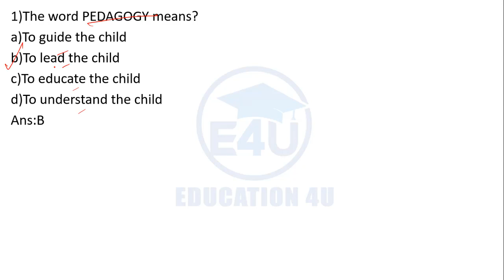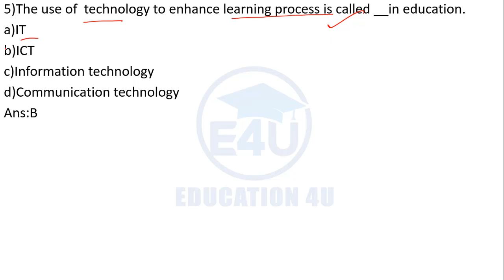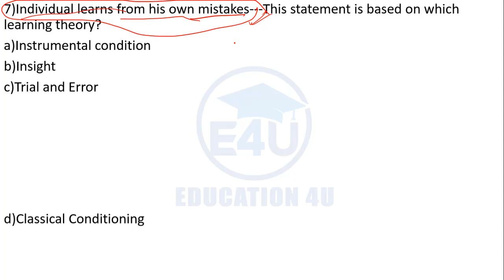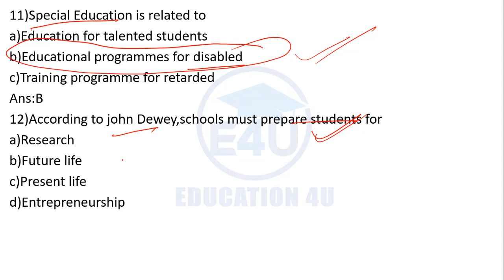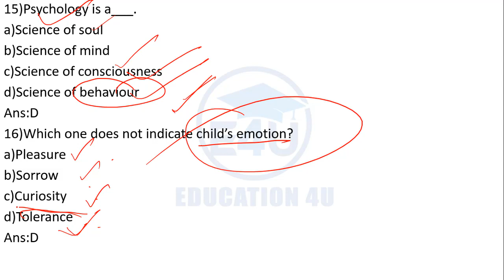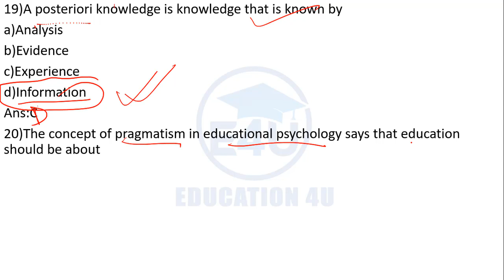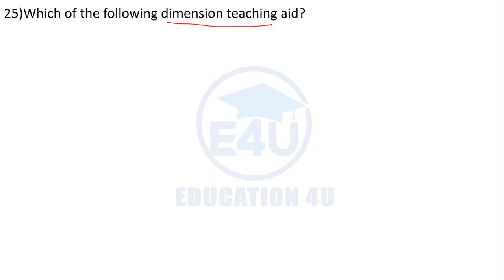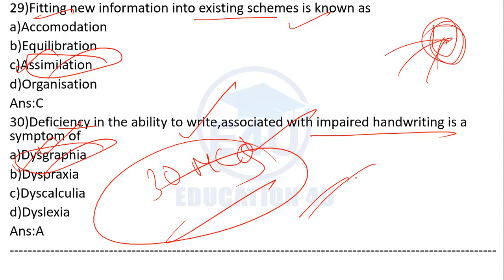Assam Higher Secondary TET+CTET Exam/Best 30 MCQ /PEDAGOGY/Also important for B. Ed/D.el.ed entrance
ASSAM CURRENT AFFAIRS/January to April/Top MCQ'S